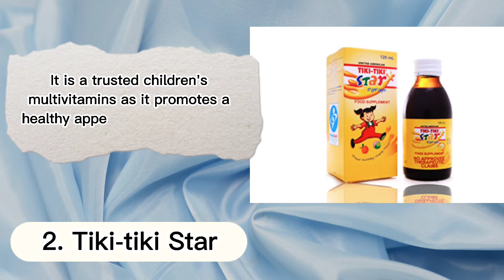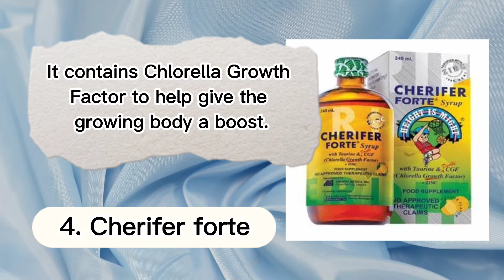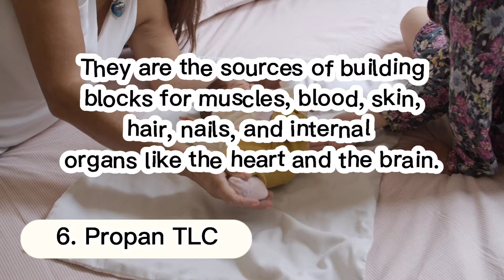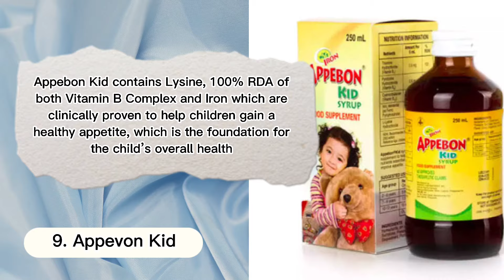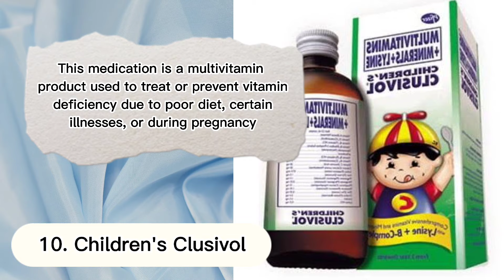TOP 10 VITAMINS For kids (1year old and above)|Dr. PediaMom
On this video, 10 multimultivitamins were shown that are ready available in the Philippines.

These are my favorite vitamins because they show promising results to some of my patients.

Learn what are the nutrient content, dose and prices of each vitamins listed on this clip. Enjoy!  :)

related topic: vitamins for kids, vitamins para sa bata, appetite stimulant for kids, price of vitamins in the philippines, pampataba, pamlaganang kumain

*MY RECOMMENDED face mask for kids.

These products are my own recommendation and they are 100% legit. I also bought their product thats why I want them to promote. Thank you for clicking and buying them as a way of supporting this channel. See you in our next video! Mabuhay! :)